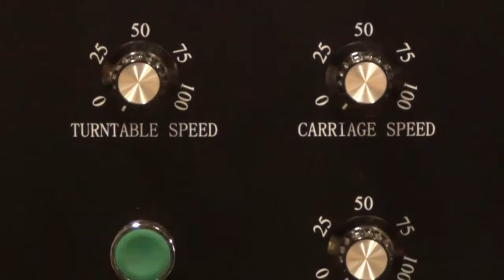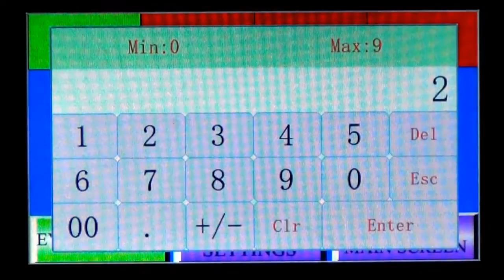FPS 300 2014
FPS 300

Semi-automatic, low profile pallet wrapper with Hurricane prestretch film carriage. 200% factory set prestretch.

Get the most from your film with the FPS 300